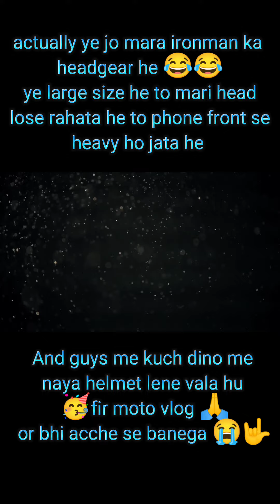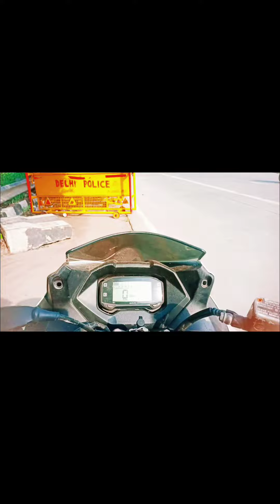😻😍finally new moto vlog I lost my earbuds 😞 Royal_family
hey what is up guys soo finally new moto vlog is out but i lost my earbuds somewhere on highway 😞😭🤣🤣 bahut vadda vala nuksaan ho gaya merra to guys mare earbuds ki kurbani ke liye like & subscribe ker lenna 🙏🙏🥺